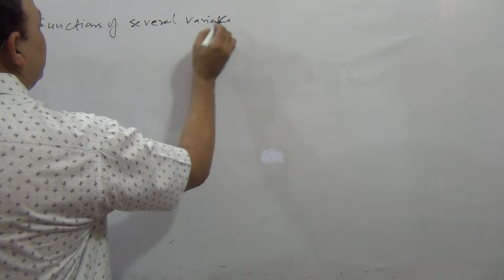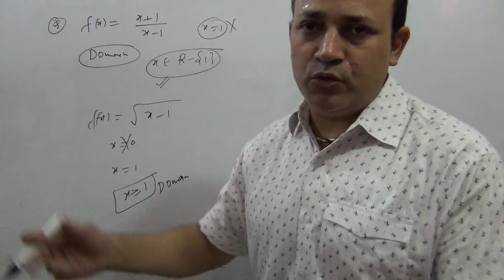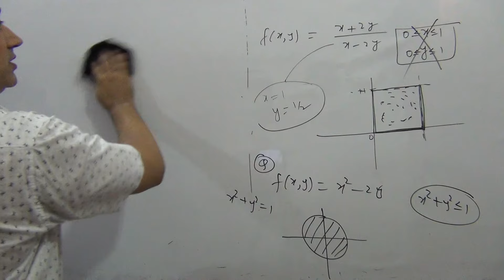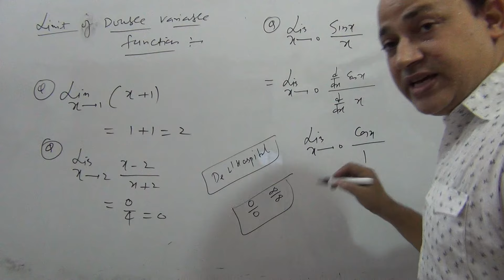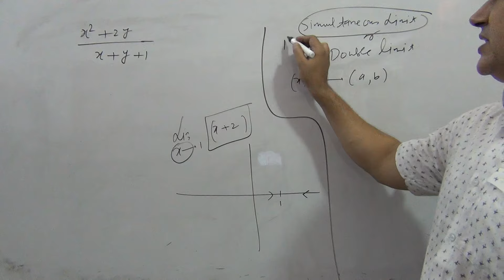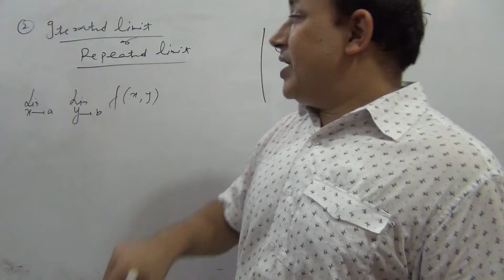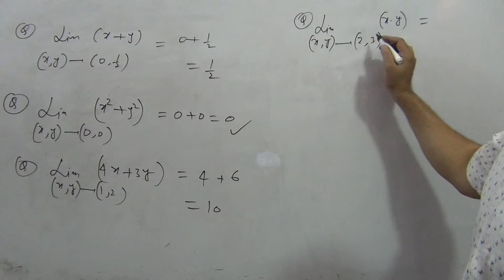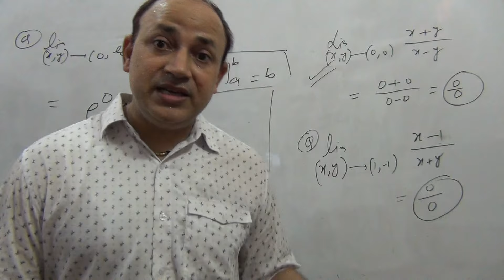functions of several variables ,multivariable calculus (part 1) limit continuity of functions two va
Paid course by hd sir

functions of several variables ,multivariable calculus (part 1) limit continuity of functions two variables real analysis in hindi   Bsc, Msc,jam, csir net, gate,engineering maths,upsc maths by Hd sir